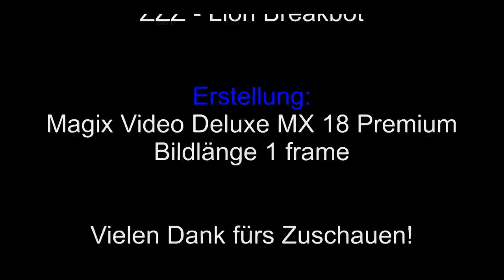U.S.A. Arizona 2013 - Horseshoe Bend Timelapse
GoPro HD Hero 2 on Egg Timer (Ikea Ordning Timer)
30 Minutes Horseshoe Bend Timelapse